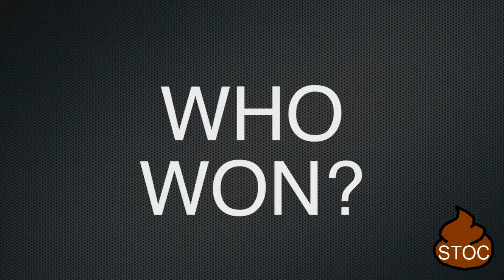YTP: Josh's Really Good Shrimp (RBP Contest Entry)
This is a contest entry to Rap Battle Poops Contest.